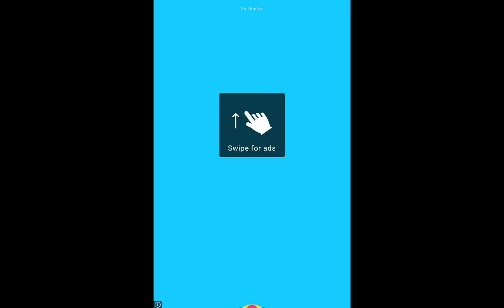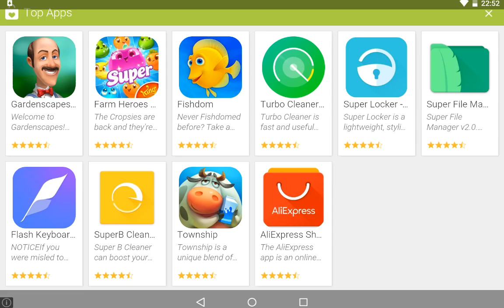Battle of Ninja-Hot Game - Android gameplay PlayRawNow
Battle of Ninja-Hot Game is an online mobile game, action fighting game, is free to play on Android devices, from zonbie age studio game.